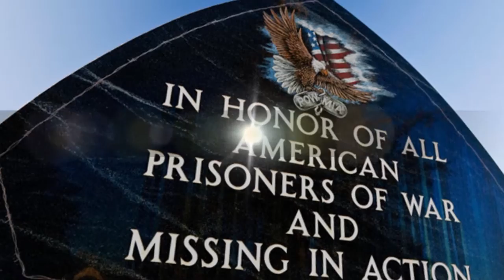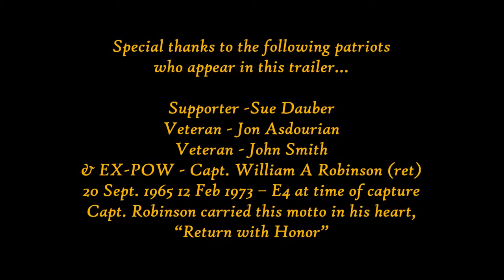Missing Man Table Ceremony - Trailer with Ann M. Wolf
This cherished ceremony honors & remembers those who were captured or lost while serving.

NOTE: This Video is offered for the purpose of inspiration & education; images & music are either original by Ann M. Wolf or are used by permission, by license, with some images having been obtained from (what the artist believes) are public domain sites. Please advise if any images require additional licenses or permissions. Thank you.